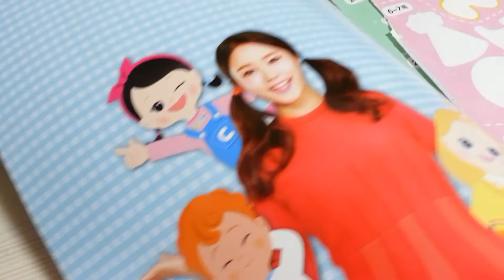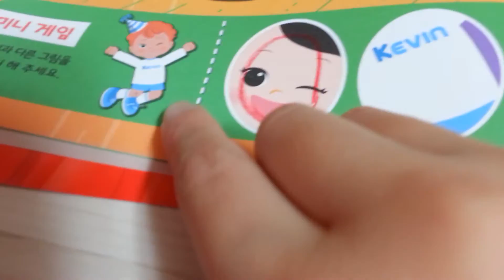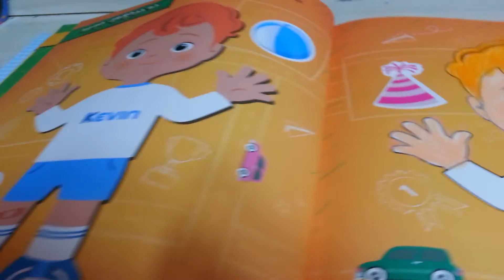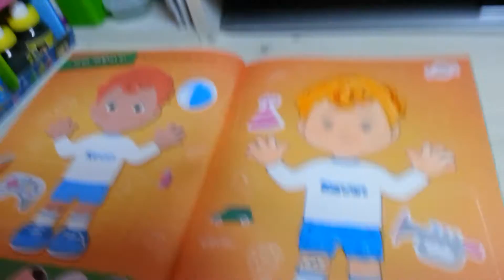캐리와 장난감 친구들 스티커 색칠북 캐빈 색칠하기 [ 1편 ]